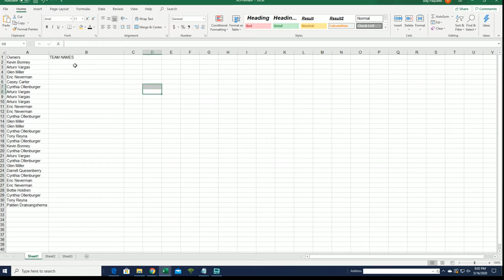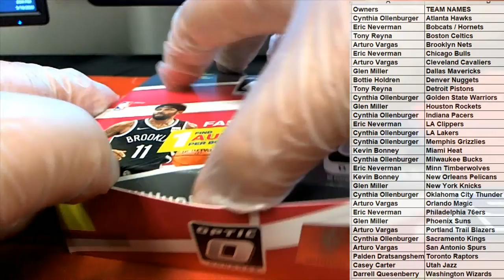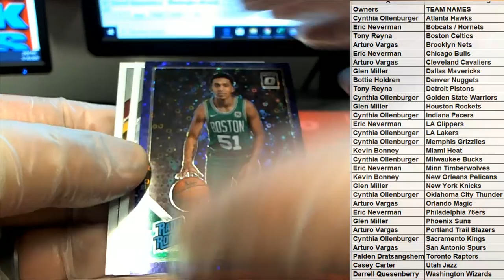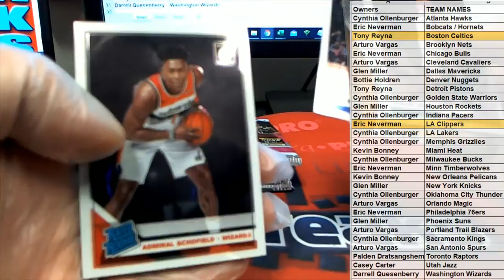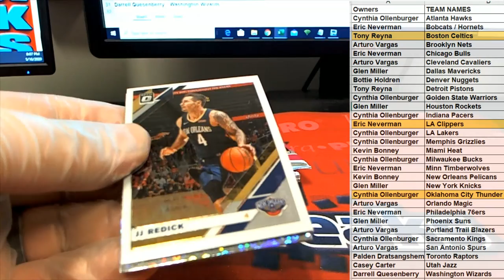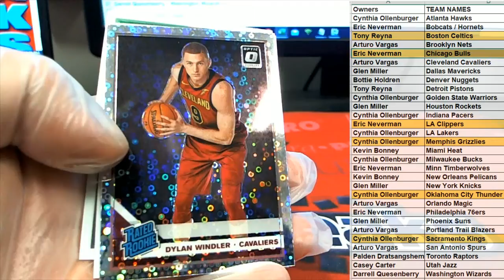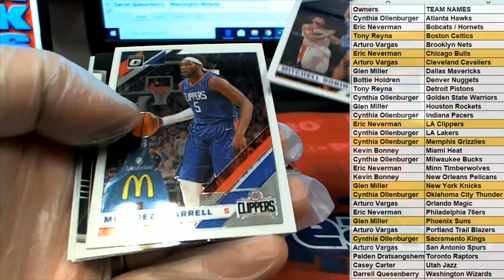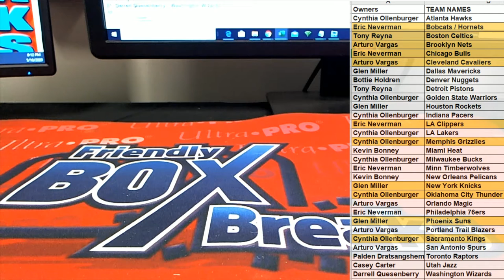2019 20 Panini Donruss Optic Basketball Fast Break Box ID 1920FBOPTICBSK384